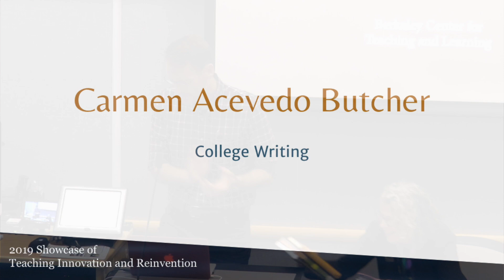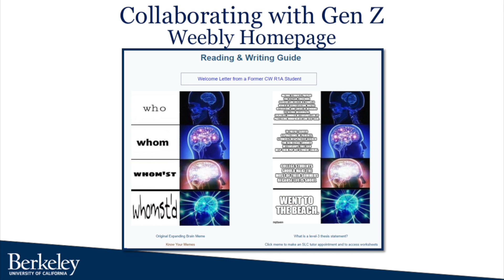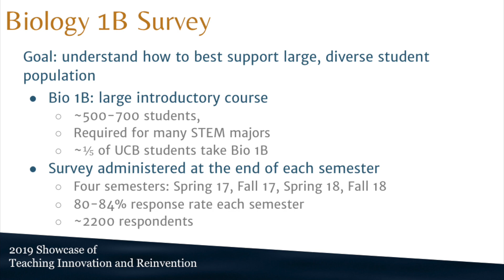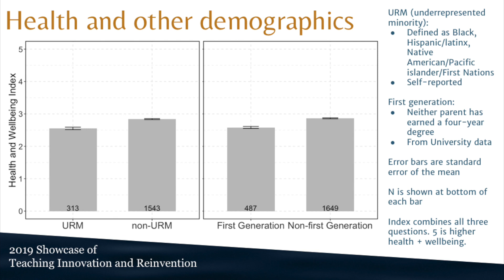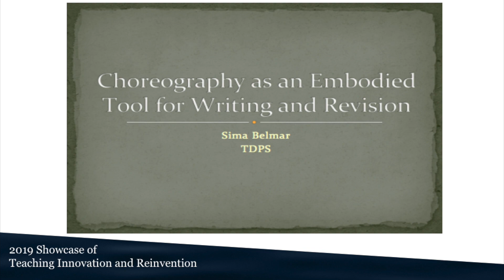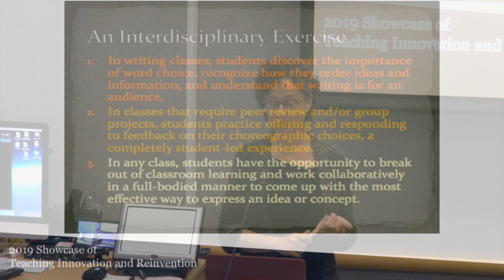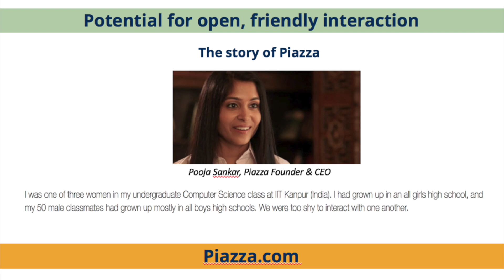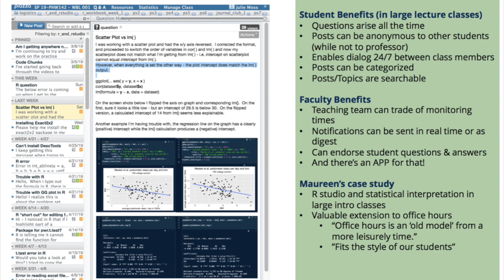Lightning Talks Round 1 | Berkeley 2019 Showcase of Teaching Innovation and Reinvention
This annual event celebrates excellent and innovative teaching at Berkeley. In this video, the following instructors present brief lightning talks about their work:

07:10
Collaborating with Gen Z: A Model for Co-Creation in the Classroom
Carmen Acevedo Butcher (College Writing)

14:35
How Do Health and Wellness Affect Student Learning?
Audrey Haynes (Integrative Biology)

21:40
Choreography as an Embodied Tool for Writing and Revision
Sima Belmar (Theater, Dance, and Performance Studies)

28:45
Love Your Introvert! Enhancing Campus Courses with Online Discussions
Maureen Lahiff and Julie Moss (Public Health)

These presentations were recorded live in U.C. Berkeley's Academic Innovation Studio on May 9, 2019.